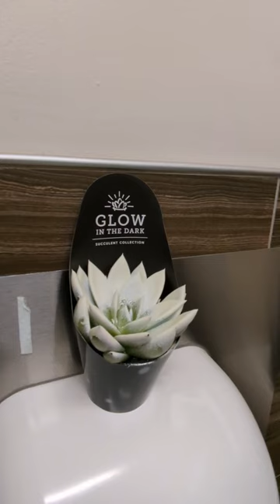Glowing Plant Time-lapse: From Sunset to Sunrise!